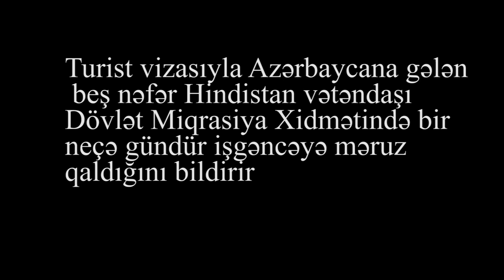Hindistanlı turistlərə işgəncə verilib? Səs yazısı..